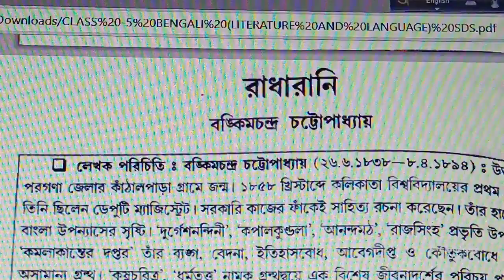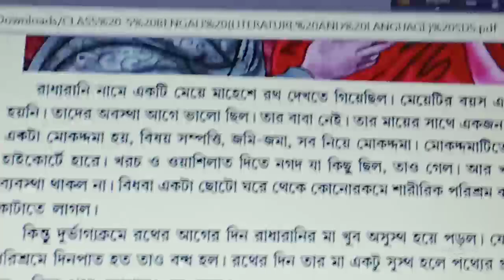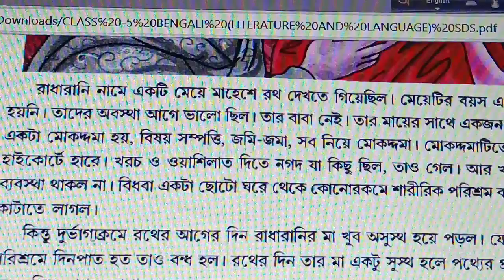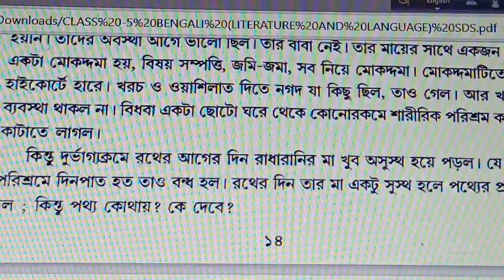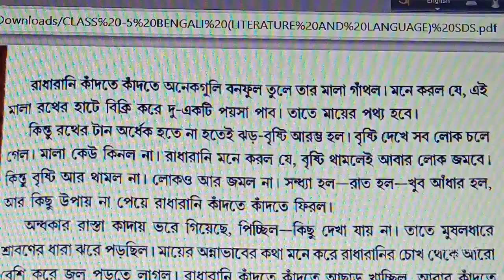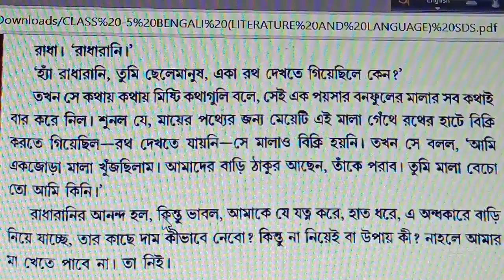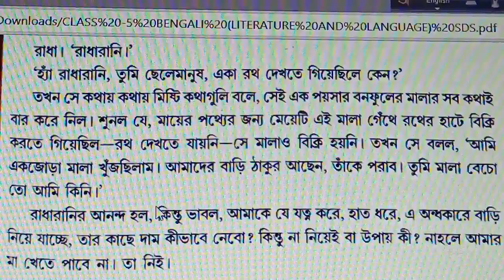BENGALI LITERATURE CH - 4 ( রাধারানি ) part - 1